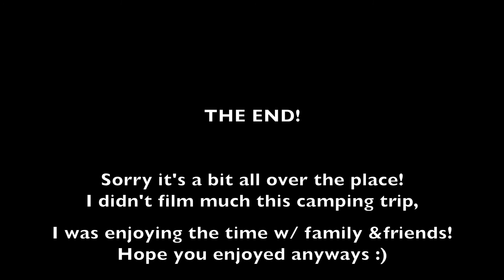Camping for my Birthday! | Wilson State Park | PureMichigan 2021 | Where to Camp in Michigan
The last weekend June I went camping for my birthday with family & friends. The video is mainly a bunch of clips put together, but I hope you enjoy anyways! I didn't film much, I was enjoying my weekend with everyone :)
Campground: Wilson State Park in Harrison, MI

VIDEOS CREATED WITH:
Sony ZV-1
Rode Microphone
Memory Card
Apple MacBook Pro